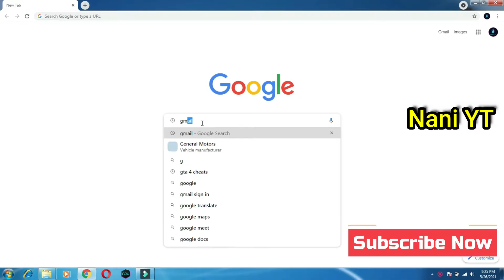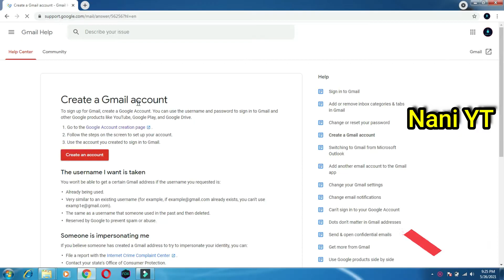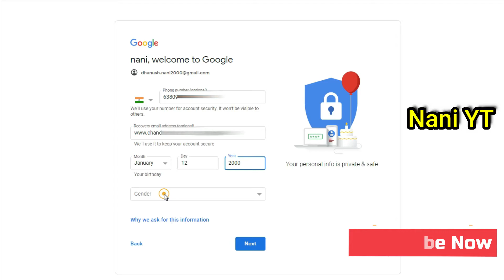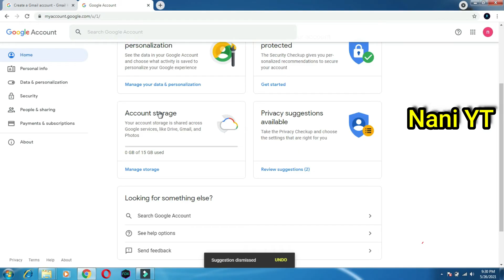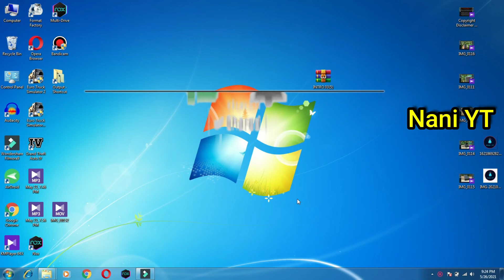How to Create Email id in tamil | How to Create Gmail accout